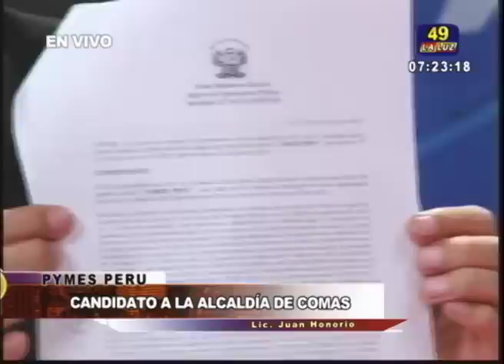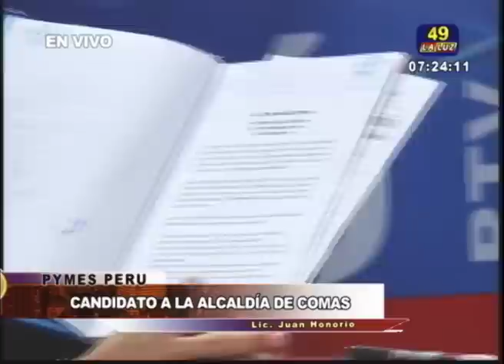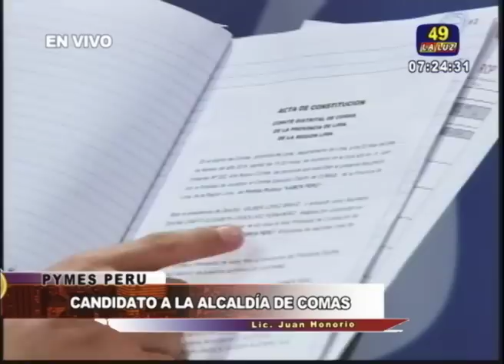Candidato a la alcaldía de Comas, Juan Honorio, habla en exclusiva para PYMES PERU RTV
SEGMENTO: POLÍTICA AL DÍA
28 PRE CANDIDATOS A LA ALCALDÍA DE COMAS
 En dialogo con el Director de PYMES PERÚ rtv Rómulo Fernández M el Lic. Juan Honorio señalo:
"En un distrito no pueden haber dos comités de un mismo partido"
El candidato a la alcaldía de Comas por "Vamos Perú", Juan Honorio, señalo la existencia de falsos dirigentes que toman el nombre del partido político para candidatear y aseguró que es el único candidato por "Vamos Perú".
1. Juan Honorio dijo que "En un distrito no pueden haber dos comités de un mismo partido, tenemos, todo en regla" ante los rumores de la existencia de posibles candidatos del mismo partido.
2. "Aparecen candidatos fantasmas, la gran cantidad de ellos nadie los conoce y ven la alcaldía como un negocio" dijo Honorio en referencia a los falsos dirigentes, además que "los que no son de comas tienen un interés propio y quieren saquear el distrito".
3. Agregó  que "Vamos Perú" participará por primera vez al nivel de Lima y distritos porque tiene el respaldo del pueblo peruano, y de manera especial en comas.
4. En cuanto a sus propuestas señalo que "el distrito carece de educación, y no solo de los colegios, tenemos que enseñarle a nuestro hijos desde pequeños valores y principios" y propondrá la creación de una universidad municipal.
5. Por ultimo dijo sentirse "engañado" por la gestión que viene realizando  el actual alcalde de Comas, "todos nos sentimos engañados, estamos convencidos que cuando un alcalde no tiene visión, es como un constructor que quiere construir un edificio sin planos" finalizó.